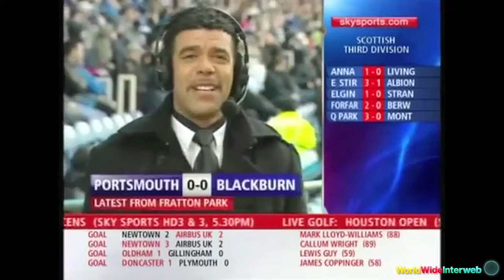The Ultimate Sideline Reporter Fails Compilation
Gratis Amazon Prime Abos:
Gratis Musik hören:
Gratis Hörbücher: